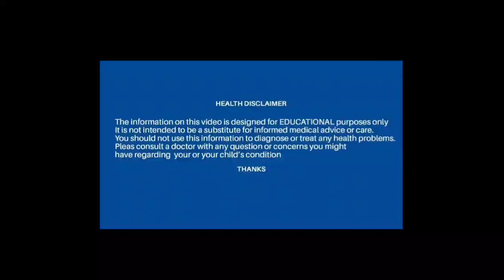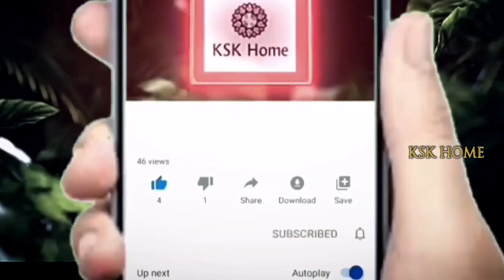రాత్రిపూట సాక్స్ లో ఉల్లిపాయ పెట్టుకుని పడుకుంటే ఏం జరుగుతుందో తెలిస్తే షాక్ అవుతారు